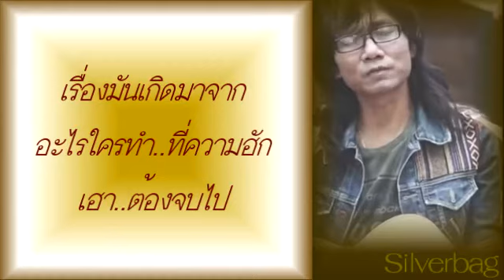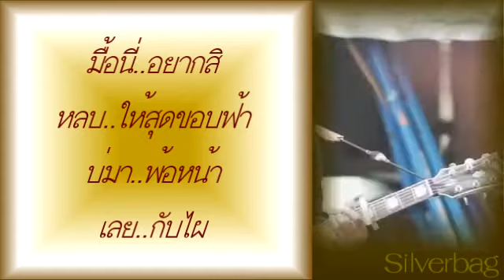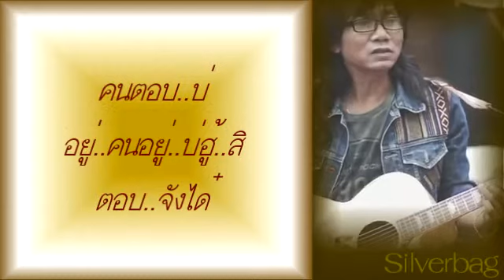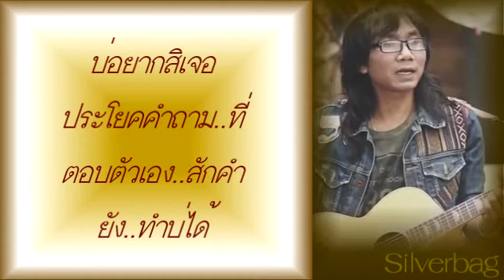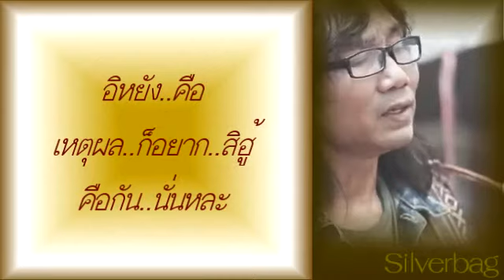คนตอบบ่อยู่ - เสถียร ทำมือ Cover